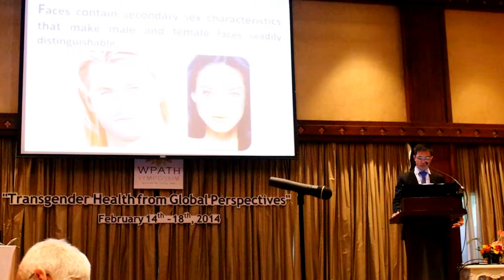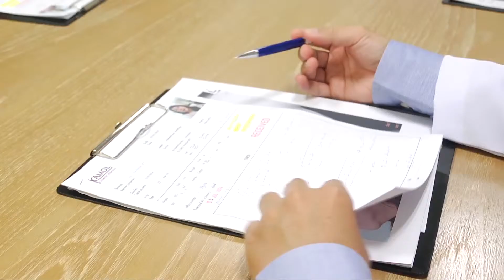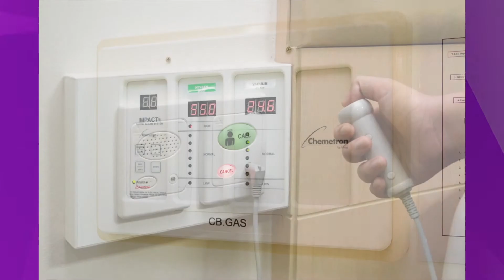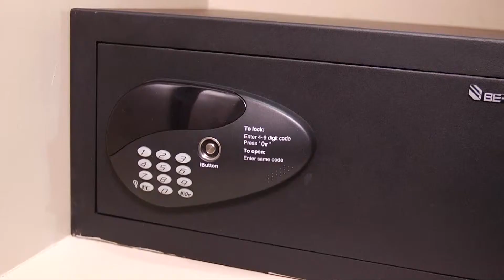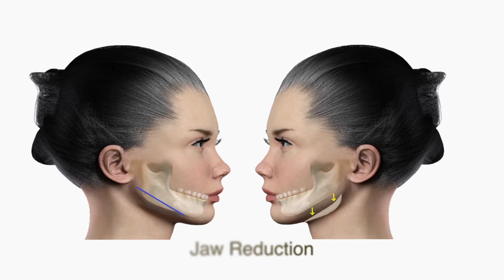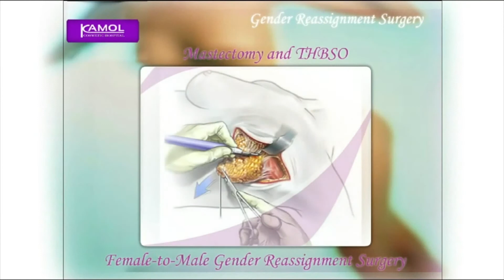Kamol New Present 2014 :Spanish sound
Kamol New Present2014 :Spanish sound